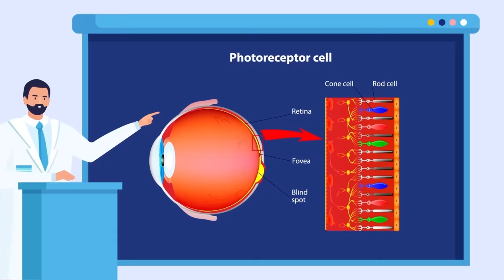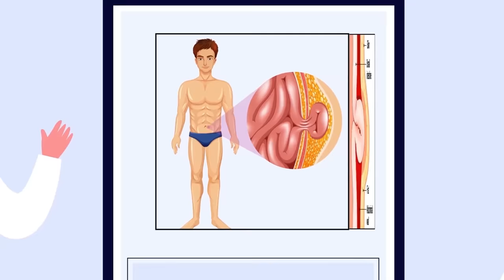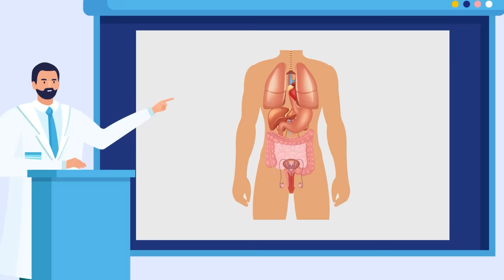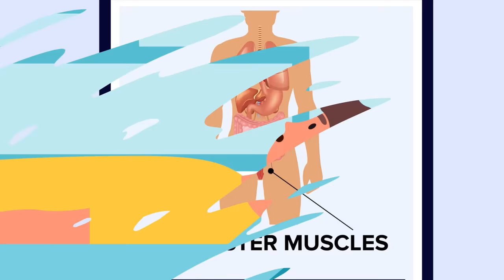Even Weirder Facts About Male Body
We've covered some strange facts about the male body before, but that's nothing compared to what we reveal today! Don't miss our new video that has even weirder facts about the male body, like when does a man get his first erection? The answer is shocking!